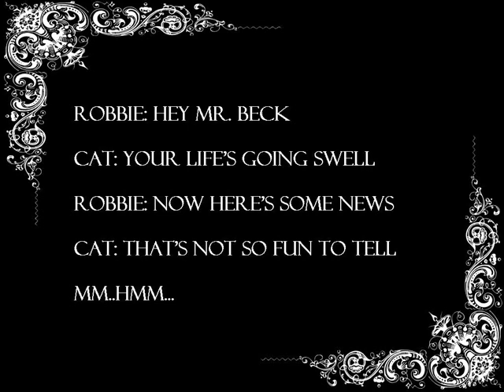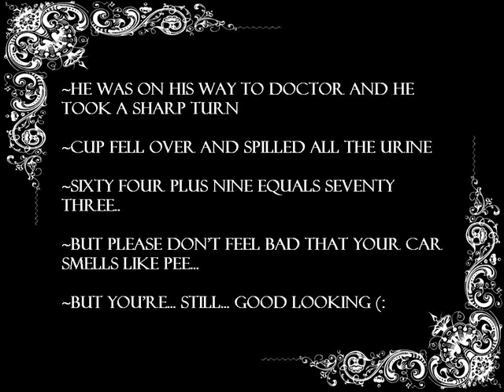Bad News to Beck Lyrics by Cat and Robbie (Victorious)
This was for a school projecttttt.

This is from the episode Tori and Jade's Playdate where Cat and Robbie embarks on a mini journey of telling bad news.

Lyrics:
Hey Mr. Beck
Your life's going swell
Now here's some news
That's not so fun to tell
Ohhhh...

Now Andre'd like to thank you for the use of your car
But something icky happened and it's kind of bizarre
His grandmother peed in a clear plastic cup
Andre put it in your car then he started it up
Now..comes.. the bad part!

He was on his way to the doctor and he took a sharp turn
The cup fell over and spilled all the urine
Sixty four plus nine equals seventy three
But please don't feel bad now your car smells like pee

But you're...still.. good looking! :D